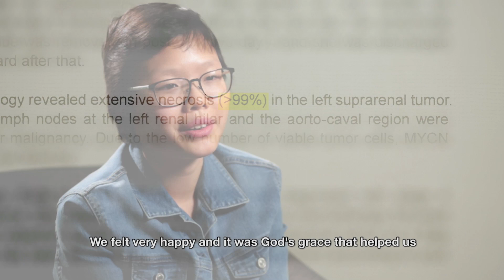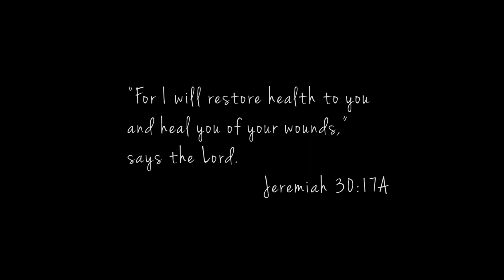Well And Cancer-Free | New Creation Church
When she was 15 years old in 2012, Evita was diagnosed with Stage 4 Neuroblastoma, a cancer of the nerve cells that had spread to every part of her body. Despite the odds that were stacked against her, God turned her situation around.

Two years after this testimony was shared at our English services on Sunday, 4 July 2014, Evita remains well and cancer-free. Be blessed as she recounts the journey she took.